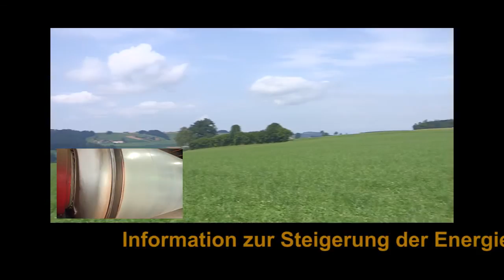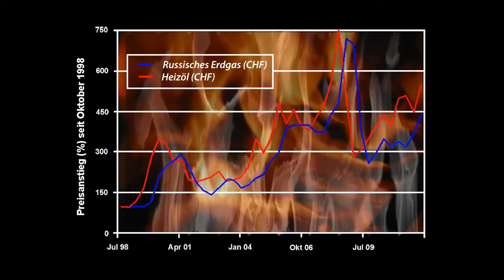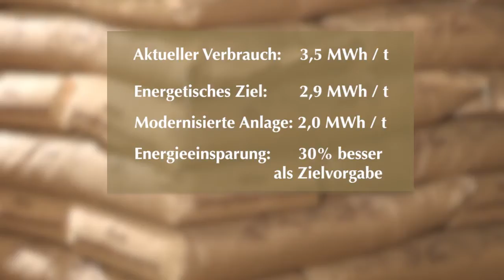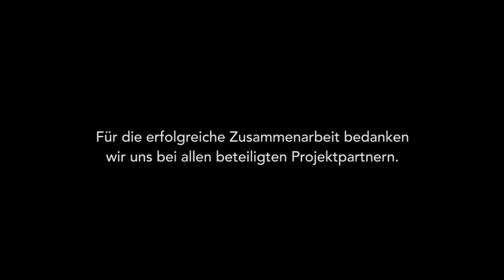GTA Zell Luzern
Höchstwahrscheinlich sind Sie nicht der einzige Anbieter für eine Dienstleistung oder ein Produkt in Ihrer Region. Neben dem Fakt überhaupt gefunden zu werden, ist daher die Präsentation ein wichtiges Entscheidungskriterium für potenzielle Kunden. Ein individueller Auftritt hilft Ihnen dabei, sich vom Wettbewerb abzuheben und Kunden mit gezielten Einblicken von Ihrer Kompetenz und Ihrem Produkt zu überzeugen. Was ist individueller als Sie selbst?!

Dass professionelle Fotos für einen wirksamen Auftritt in der Öffentlichkeit wichtig sind, das wissen Sie bereits. Was allerdings mehr und mehr an Relevanz gewinnen wird sind Videos.

Videos sind…

…ein idealer Einstieg für mehr.
…in der Lage komplexe Themen in kurzer Zeit verständlich zu machen.
…Stimmungsmacher. Es entstehen Emotionen. Einer der wichtigsten Beweggründe für eine Kaufentscheidung.

Energieeffizienz bei Grastrocknungsanlagen. Ein Forschungsprojekt der Fachhochschule Nordwestschweiz (Basel)  für das Bundesamt für Energie (Bern)